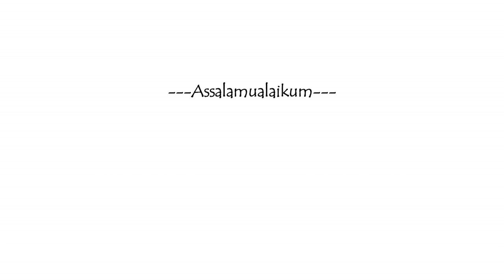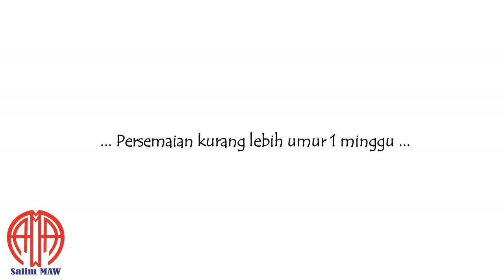Cara Mudah menyemai Cabai Keriting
Assalamualaikum . . .

Halooo ...
video kali ini akan kita share cara menyemai salah satu bahan pokok masakan yaitu cabai keriting. cabai keriting walaupun rasanya tidak terlalu pedas tapi jarang di hilangkan dalam bahan masakan. yuk kita ikuti dan liat videonya ...